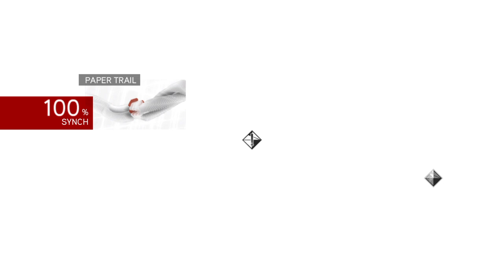Assassin's Creed: Brotherhood - Part 6 - Sequence 6